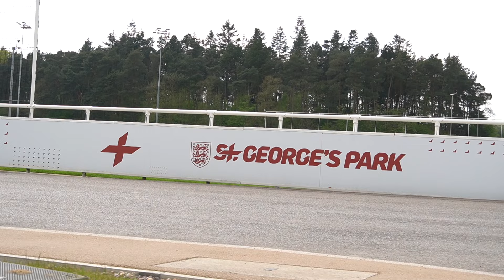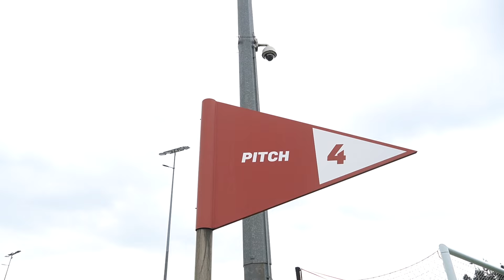📹 Access All Areas | National League Football Academy Cup Final | York City U19 vs Maidstone U19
Go Access All Areas for York City U19s' National League Football Academy Cup Final at St. George's Park on Wednesday evening.